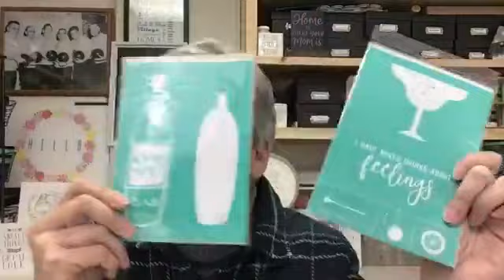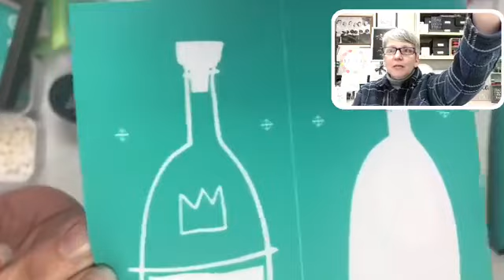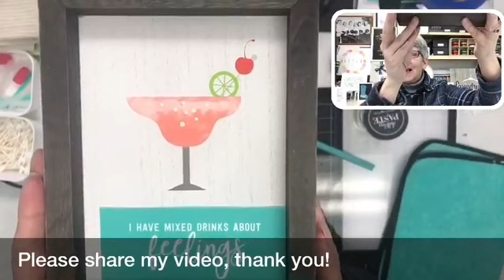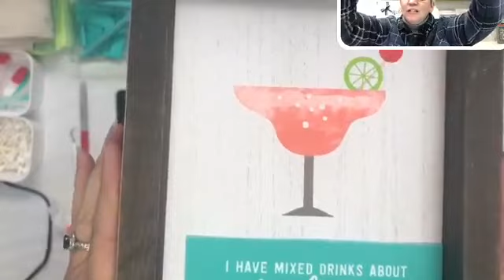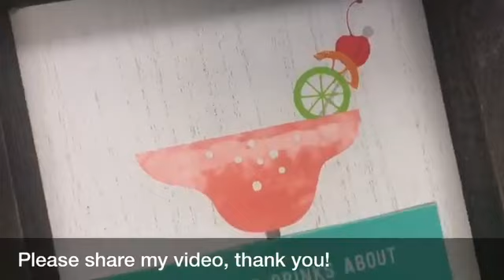Chalk Couture-Mixed feelings/drinks & Wine Not